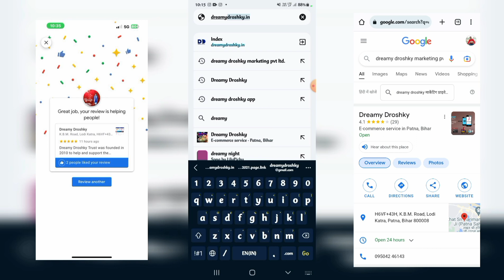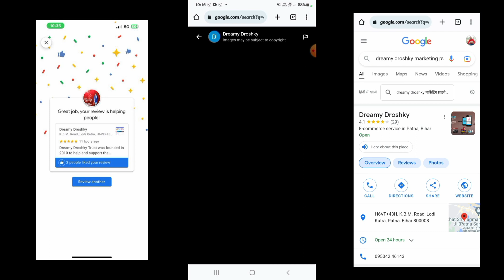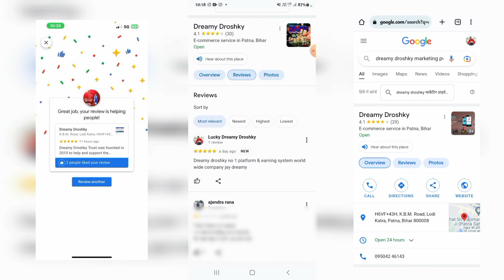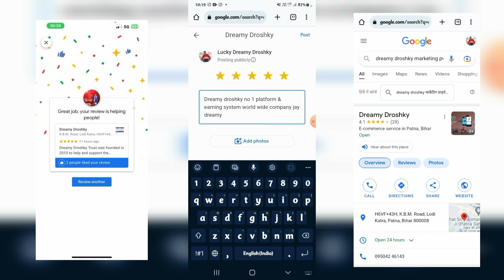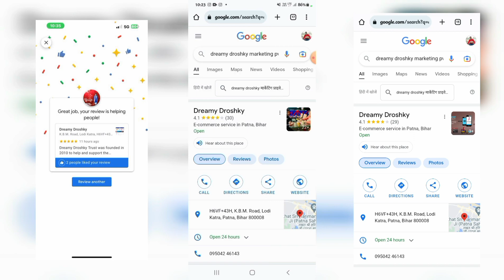Google पे Search karo Dreamy Droshky | Comment Review 5 🌟 with website Company Calling Number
Google पे Search karo Dreamy Droshky | Ratting Review 5 🌟  with website Company Calling Number

Official Telegram Join:-
Lucky Dreamy Droshky:-👇
एक कदम आर्थिक आजादी की ओर.🏃‍♂️

Apne Lucky Bhai Ko Follow Karna :-

Lucky Verma
From - Orai UtterPradesh ( India )